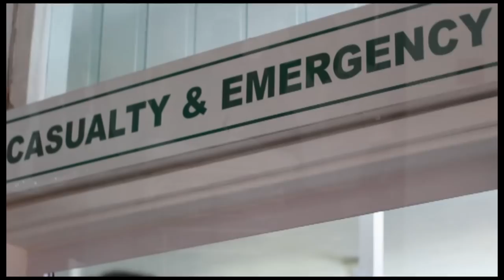"Hier to ti ene acter zordi to enba later" Prevention of road accident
•Video Launched on 13th may in the presence of Hon Dr Anwar Husnoo & Hon. Nandcoomar Bodha

•Video by : Professional First Aiders in collaboration with Chisty shifa clinic